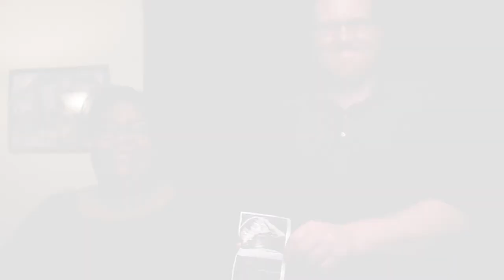Betty and Trevor | Goodwill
Betty quickly found success in finding a job she loved with the help of Goodwill. She called her boyfriend Trevor and told him he needed to call Goodwill.

Trevor also found a great job. With their new jobs and increased income, they were able to get a brand new apartment, and get married. Soon, their family expanded with the birth of a beautiful baby girl.

A good job can have an amazing impact. Watch how it changed life for Betty and Trevor.